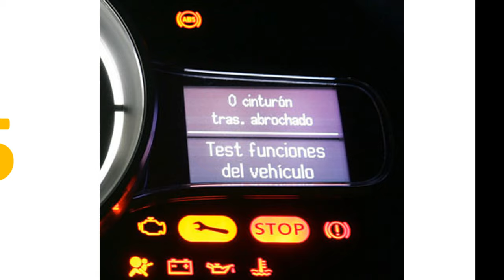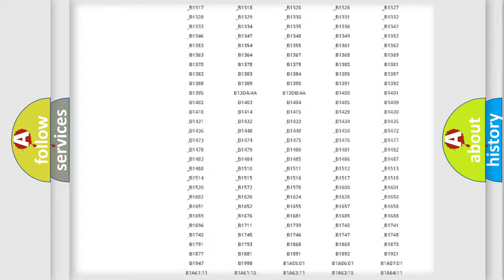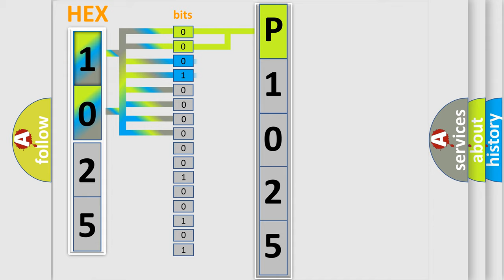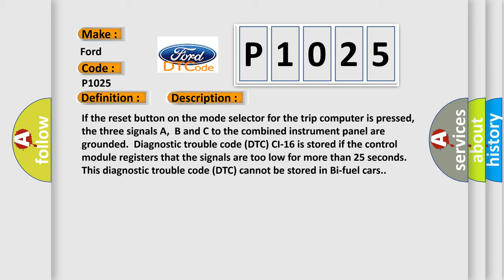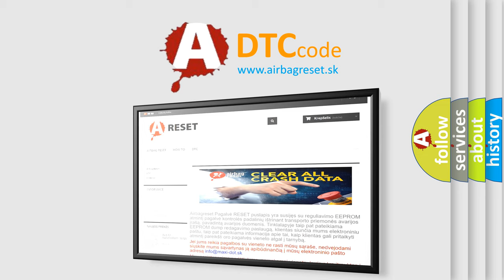DTC Ford P1025 Short Explanation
Contents:
0:21 Basic DTC analysis according to OBD2 protocol standard.
1:48 Insight into programming
2:58 A diagnostically understandable description of the Diagnostic Trouble Code
3:05 Basic error definition

Make:
Ford
Code:
P1025
Definition:
Trip Computer Reset Button (RESET). Signal Too Low
Description:
If the reset button on the mode selector for the trip computer is pressed,the three signals A,B and C to the combined instrument panel are grounded.Diagnostic trouble code (DTC) CI-16 is stored if the control module registers that the signals are too low for more than 25 seconds.This diagnostic trouble code (DTC) cannot be stored in Bi-fuel cars.
Cause:
Short-circuit to ground in the signal cables A,B and C.The trip computer reset button is pressed in for more than 25 seconds.The trip computer reset button is mechanically or electrically defective.